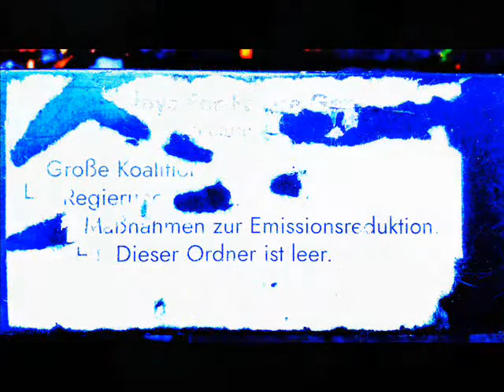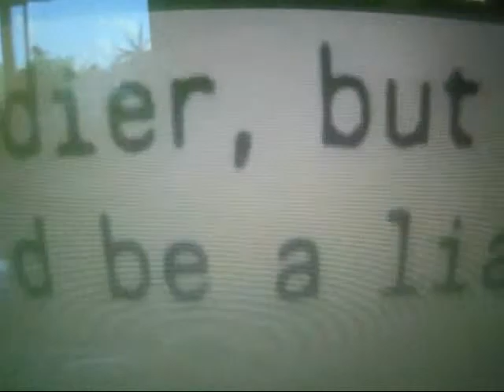vd57 inspring part 2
Neue Bauoption.